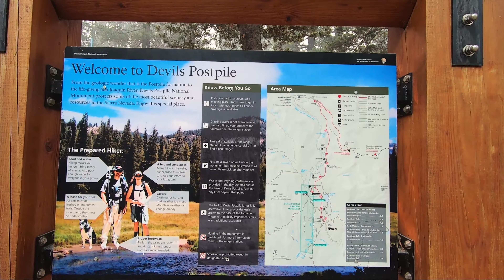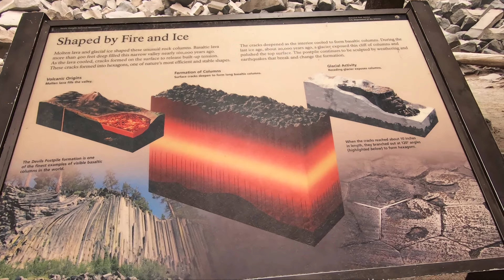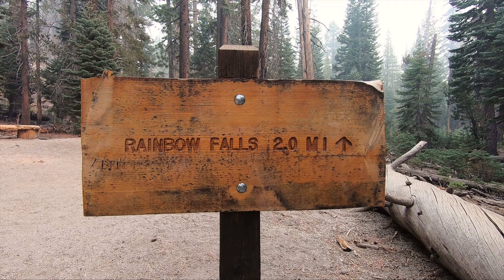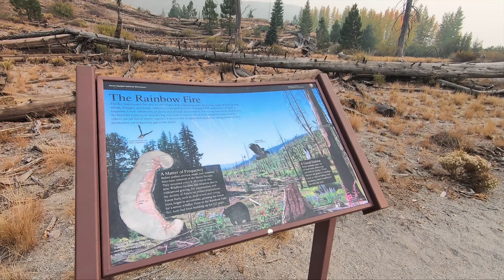Devils Postpile and Rainbow Falls in Mammoth Mountain, California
I visited Devils Postpile and Rainbow Falls in Mammoth mountain. It was pretty smoggy due to fires, but at the same time, it was moody!

It was about 4 hours hiking for a round trip and I would strongly recommend you to visit there. It is incredible and amazing. It is a MUST TO SEE place.

Devils Postpile and Rainbowfall.

Good luck!